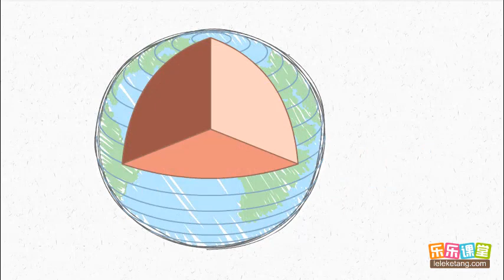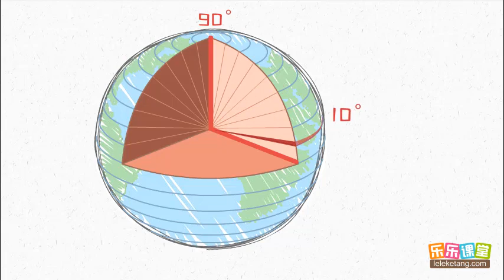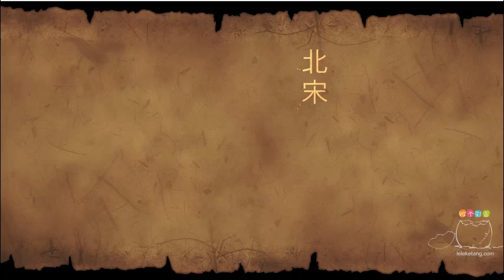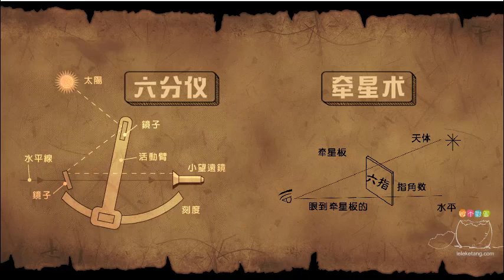02 緯線和緯度 [中學地理】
02 纬线和纬度   [中学地理】